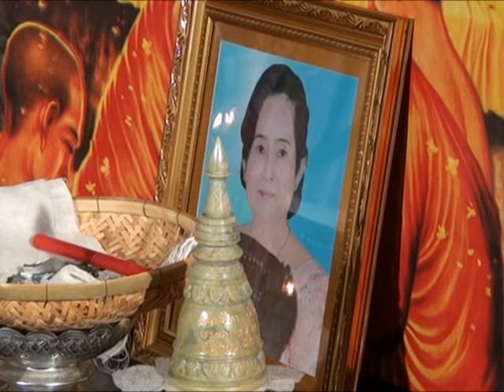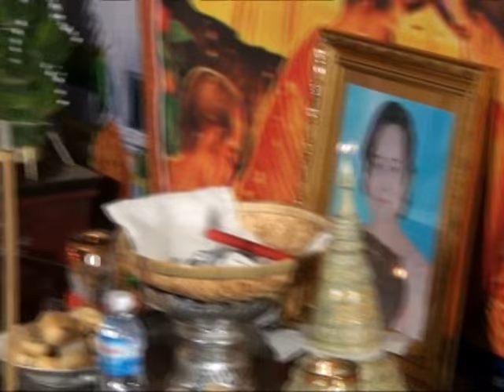ធម៌ជាហេតុរក្សាសម្បត្តិមនុស្សឲ្យគង់នៅ,Ven Phun Pheakdey New 2016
ធម្មវិសេសទេសនាស្តីអំពី ធម៌ជាហេតុដែលអាចរក្សាសម្បត្តិមនុស្សឲ្យគង់នៅជាដើម។